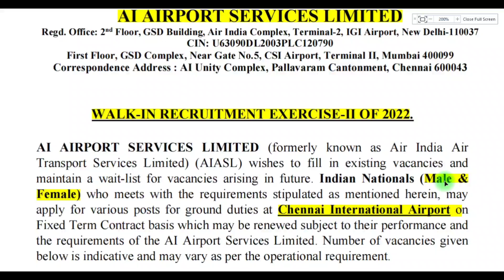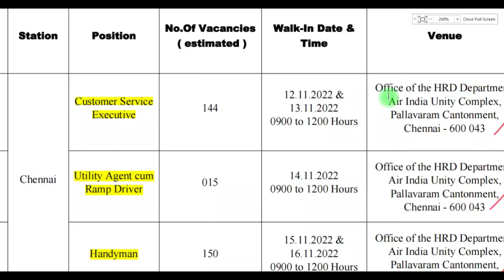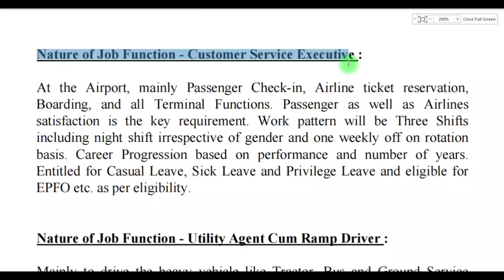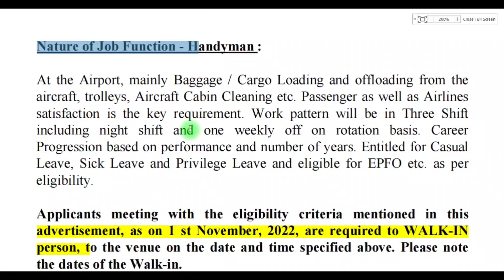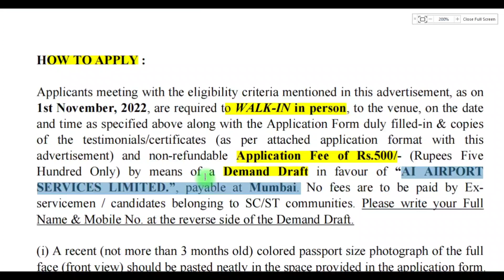மீண்டும் ஜாக்பாட்💥 தமிழக சேவை துறையில் வேலை |✅tamilnadu government jobs 2022📮 Tn Jobs | AIASL 2022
TN govt jobs | Tamilnadu government jobs 2022 | Job vacancy 2022 | TN govt jobs 2022 in tamil | Government jobs 2022 in tamil | Tamilnadu govt jobs 2022 in tamil | Government jobs 2022
💥No Exam No Fees | Tamilnadu Government Jobs 2022📮TN Govt Jobs 2022🚴Government Jobs 2022🪖Arasuvelai 2022

💛 Government jobs 2022 is an tn government jobs notification latest updates provided. Government jobs 2022 in tamilnadu is a dream for many aspirants. Arasuvelai 2022 is to make the students dream (getting Government jobs) achieve we are providing all government jobs 2022 Tamil notifications. Job vacancy 2022 has an huge vacancy. So immediately after the government releases the official latest govt jobs 2022 we upload videos. Government jobs 2022 Tamil is dream for getting arasuvelai 2022 we are uploading new government jobs without exam recruitment. People generally think that all government jobs 2022 in tamilnadu and permanent government job and latest government jobs 2022 can be fulfill recruitment only based on exam. Govt job vacancy 2022 TN velaivaippu news in Tamil it is not true many today government job vacancy in tamilnadu fulfill their job vacancy only based on interview without any exam. Even in some job vacancy 2022 there is not even an interview will be conducted for freshers jobs 2022 selection of candidates. latest government jobs 2022 are recruiting Only based on the mark they got in 10th select students for tamilnadu government jobs 2022. Govt jobs 2022 mostly taken freshers for their recruitment. So final year students 2022 passed out students are today government job vacancy in tamilnadu also eligible to apply for the TN govt jobs 2022 in Tamil and central government recruitment. Freshers government jobs tamilnadu government jobs 2022 | TN govt jobs 2022 government jobs 2022 government jobs 2022 Tamil government jobs 2022 in tamilnadu govt job vacancy 2022 recruitment based not only on interview process but also through merit list by mark based recruitment. TN govt jobs 2022 recruitment also based on the experience. Government jobs 2022 Tamil and the Tamilnadu govt jobs 2022 in Tamil if u are experience based on the experience certificate from private company u can directly join the government jobs 2022 in Tamilnadu recruitment without any exam and get high salary. TN govt jobs 2022 in Tamil we are teaching u TN velaivaippu news 2022 in Tamil step by step procedure how to app Government jobs 2022 Tamil is mainly focused by many aspirants but you are the best of it. Tamilnadu government jobs 2022 is clearly explained in our channel. So don't worry about government jobs 2022 step by procedure for applying for government jobs 2022 in tamilnadu all details.